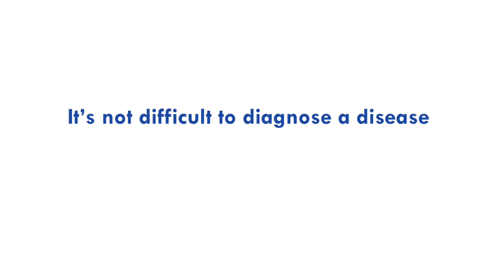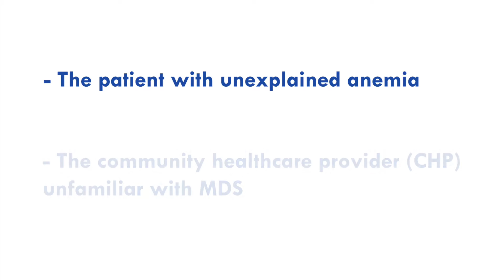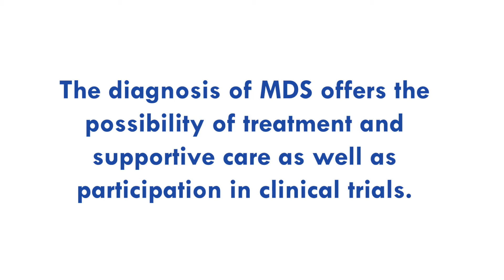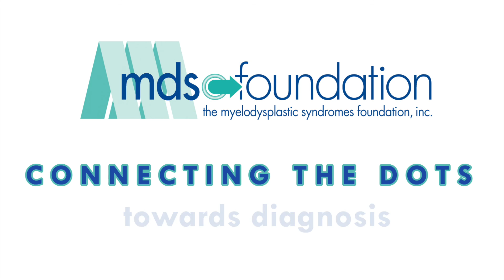MDS Foundation - Connect The Dots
We in the MDS community know better than anyone that unexplained anemia can be serious - and it is not just a symptom of aging.   We believe that all MDS patients are entitled to the best care, regardless of age, and it is important to raise awareness about properly diagnosing and treating MDS.  Patients, community healthcare providers, hematologists and the MDS Foundation must work together to CONNECT THE DOTS.  Please help by sharing this video!